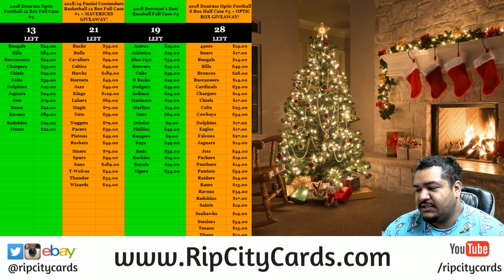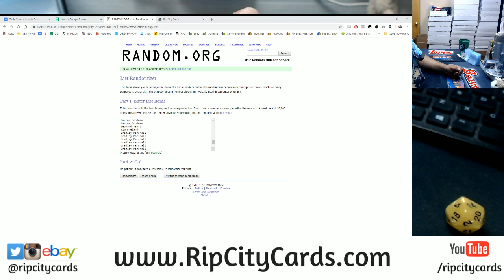12/27 Daily RCC Giveaway